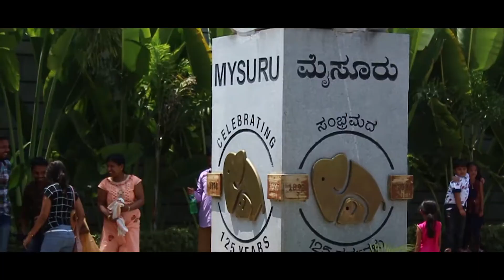A VISIT TO MYSORE ZOO | Sri Chamarajendra Zoological Garden | TRAVEL VLOGS | ft. JjJ_SNAPSHOTZ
Mysuru Zoo / Sri Chamarajendra Zoological Garden, is a 157 acre zoo located near the mysuru royal palace,it is one of the oldest and popular zoos in India ,It is also the city's most popular attractions.It is also home to a wide range of species 168 and animals about 1320.
THERE IS  A LOT TO WALK IN THE ZOO (approx of 4km) SO BATTERY OPERATED VEHICLE IS THERE FOR THE EASE OF PEOPLE IN ZOO VISITING

Entry fees :  NORMAL DAYS -
                      WEEKENDS/GOVT HOLIDAY-
STILL CAMERA: 100
VIDEO CAMERA:200

DOP/EDITS:  JYOTHIS JJ

JjJ_SNAPSHOTZ PHOTOGRAPHY